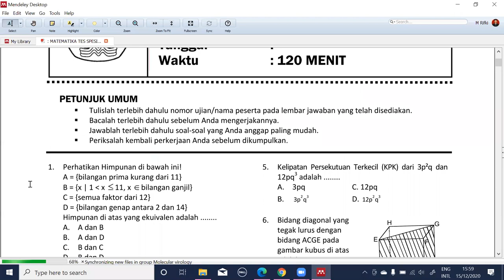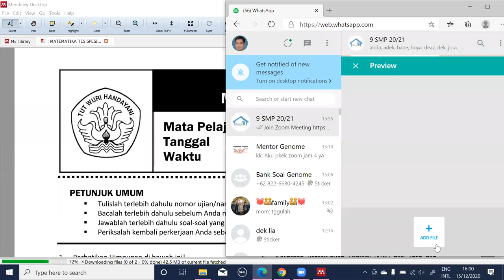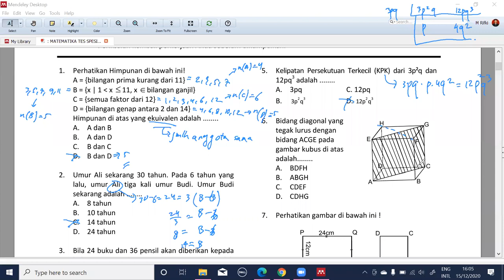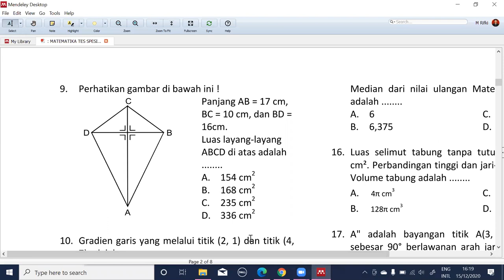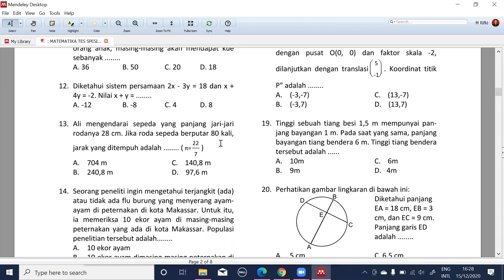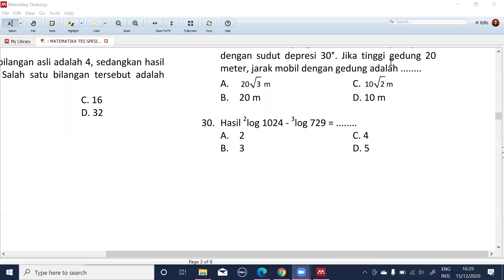10 soal Matematika Tes SMA Unggulan